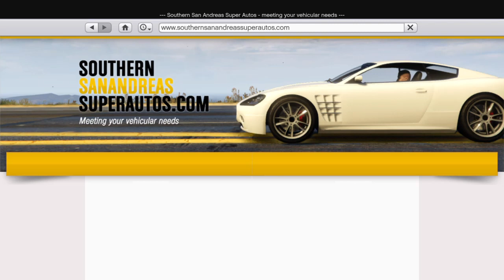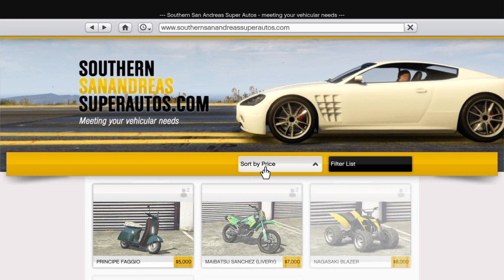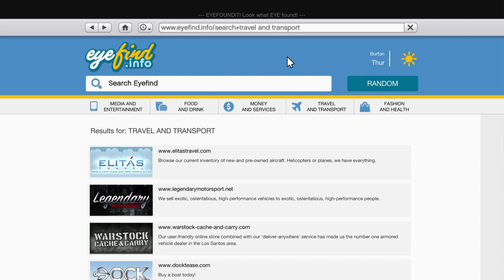Mike hang out with jummy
[part1]